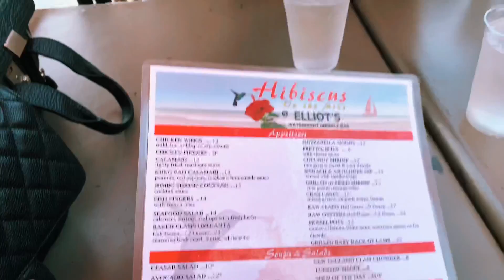VLOG : Another Lit Weekend ‼️ , Good Vibes & Outfit SLAY 😍🙌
Hey ladies here is the link to the weight loss tea and all of the other weight loss products mentioned in the video I promise you will lose weight or you will get a FULL REFUND ‼️ . Also for best results please watch my how to drink iaso tea and nutraburst properly to lose weight video to get the absolute BEST RESULTS Good luck on your weight loss journey love you bellagang ❤️👏